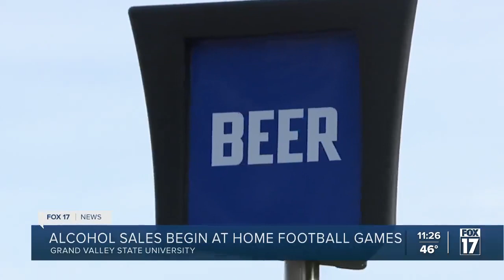GVSU starts selling alcoholic beverages at Saturday's Homecoming game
Grand Valley State University will start selling alcoholic beverages at home football games on Saturday.